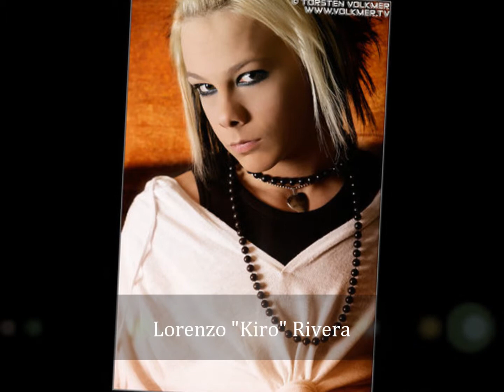Frozen (Numb Season 2) Chapter 80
Justin's POV
I was making soup for Kaylah when the doorbell rang. I wiped my hands on a towel and answered it.
JUS: Nigel. What are you doing here?
NIG: Getting my son.
JUS: I'm sorry, but you don't have the right to do that.
NIG: This says I do. He handed me a piece of paper and I opened it.
JUS: What?!
NIG: Kaylah missed the trial today which automatically made her an unfit parent.
JUS: She has a medical excuse. She miscarried and is on bed rest.
NIG: Not my problem. I have full custody of our son. Now bring him here.
JUS: This is not fair to Kaylah. You knew she wouldn't have a chance because she was stressed out. You planned this, you ass.
NIG: Hey now, all I did was wait for the bubble to burst. JJ came from the play room holding the toy I gave him.
JJ: Daddy, come play with me. He grabbed my jean's pocket and was pulling me to play.
NIG: Actually, you're coming with me.
JJ: What? Why? You're not my daddy. He's my daddy.
NIG: I am your father.
JJ: How are you my daddy but you don't know my name?
NIG: Because I am. Now let's go. I stood in front of JJ and Nigel snarled.
JUS: I suggest you leave.
NIG: I don't think so. There are 2 police officers outside. He called them in and smiled.
PO1: Just hand over the kid.
JUS: It isn't fair. Kaylah is on 2 week bed rest. How is she supposed to attend a trial?! This boy isn't going anywhere.
KAY: What's going on?
JUS: Kaylah, you're supposed to be in bed.
KAY: Kind of hard to sleep with all noise happening down here. Nigel, what are you doing here?
NIG: Getting our son, Kaylah. The courts deemed you an unfit parent. Since you missed today's trial.
KAY: You aren't taking my baby anywhere. I miscarried and lost my husband's baby because of you. You are destroying my family you ass. JJ isn't going anywhere.
NIG: Didn't want to be rough on you Kaylah. The 2 cops held me and Kaylah back as they took JJ.
KAY: No, not my baby please. Don't take him. Nigel, why are you doing this?! I left you and your family alone. I never asked you for anything. I never did anything wrong to you.
JJ: MOMMY!!! DADDY!!!
KAY: JJ!! PLEASE!!! DON'T TAKE HIM PLEASE!!!
PO2: The courts ordered ma'am. Once Nigel was gone the cops left and I had to hold Kaylah.
JUS: I'm sorry.
KAY: Get off of me! She went up to our room and locked the door. I sat outside the door as she cried. I got up and decided to sleep on the couch tonight.